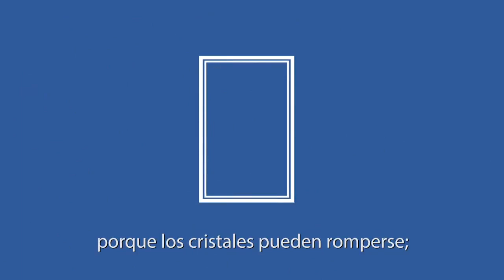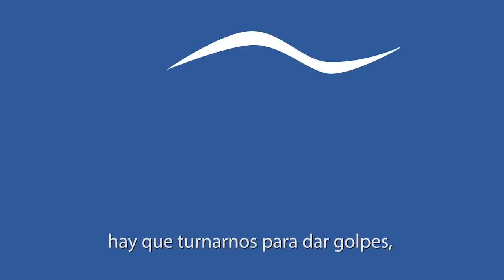PROTEJERSE DE UN TEMBLOR DE TIERRAS...